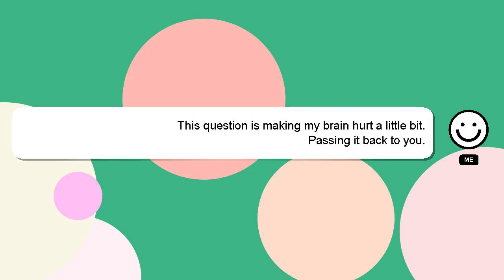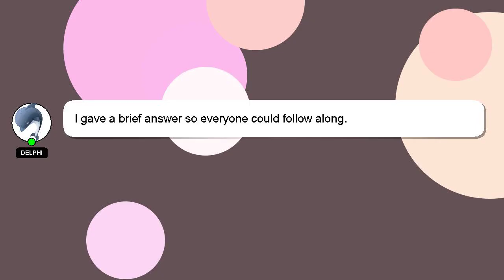How to achieve 4000 watch hours on youtube?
Allow me to introduce myself briefly, Hello everyone, I'm Delphi. Let me assist you in answering any questions you may have. - How to achieve 4000 watch hours on youtube?

I will express my appreciation for your answer by 'hearting' it.

*1 What we are experimenting :*